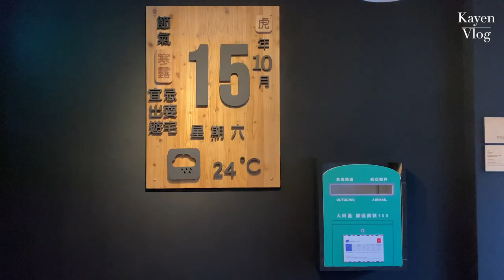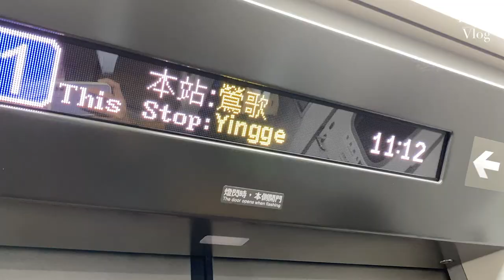Taiwan Vlog ✨ Travel like a local in Taipei, Taoyuan | Weekend Vlog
Hi! Welcome to Kayen's little space of cozy vlogs ❉
Foreigner lives in Taiwan.

In the coming 3 months I'll stay in Taipei for working.
Let's see where I lived, a lovely & greenery hostel called StarHostelTaipei Main Station~
and, where I've gone, what I ate in Taipei & Taoyuan in the weekend 🥰🥰🥰 .

And Thump up! 😊

Edit | Adobe Premiere, Illustrator

🎵 M U S I C  |  A r t l i s t